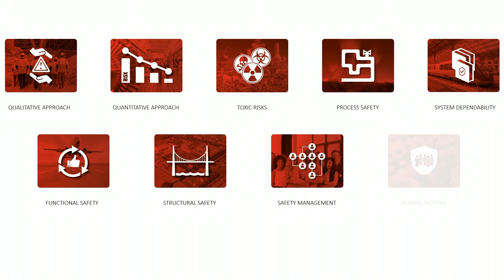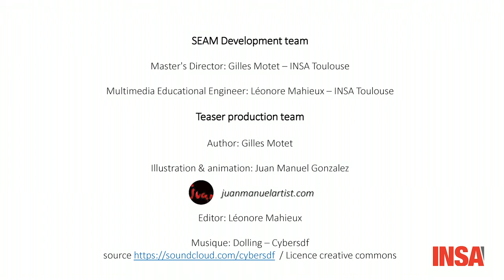Safety Engineering and Management - Arabic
يحاول المجتمع اليوم  التوفيق بين هدفين يبدو أنهما متناقضان: الابتكار الذي ينطوي على المخاطرة و ضمان السلامة للجميع من خلال التحكم في هذه المخاطر.

يوفر برنامج الماجستير المتخصص في "هندسة وإدارة السلامة" المهارات المطلوبة لمواجهة التحدي:
بالإضافة إلى ذلك ، توفر المنصة الإلكترونية «هندسة وإدارة السلامة» المعرفة العديد من المواضيع ذات الصلة:
تشمل السيطرة المهمة على المخاطر التكنولوجية جميع القطاعات: النقل (الطيران والسكك الحديدية والطرق ...) ، والطاقة (المصانع النووية ، ومنصات النفط والغاز ، والمصافي ، والسدود ، وخلايا الوقود ...) ، والإنتاج (الأدوية ، الأعمال التجارية الزراعية ، التصنيع ...) ، البناء ، التخلص من النفايات ، إلخ.